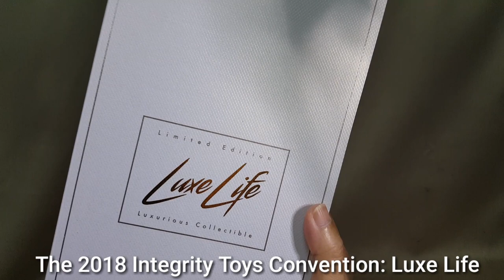Integrity Fashion Royalty 2018 Gilded Oligarch Tatyana Reviee doll | by fr in love.